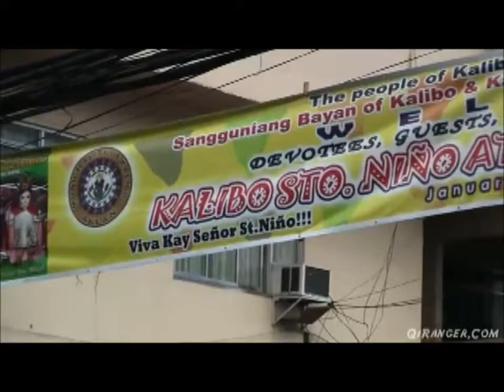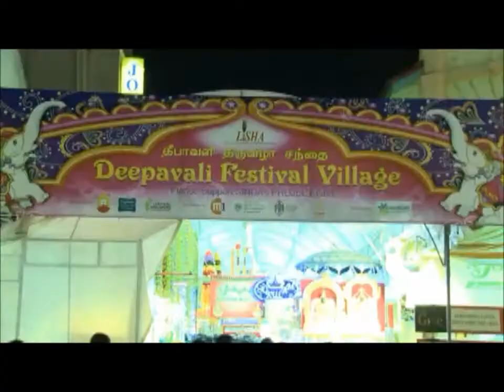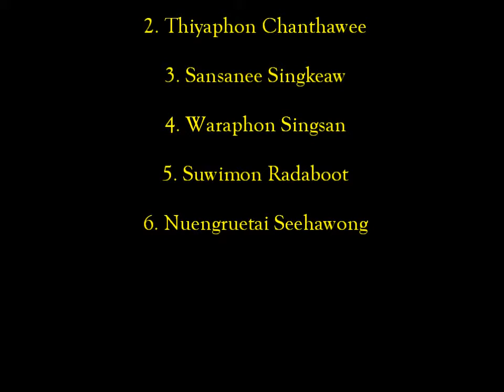Culture of Asean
งานสำคัญของการเรียนรายวิชา การสื่อสารภาษาอังกฤษ ไม่ต้อง like แค่ view เดียวก็เป็นพระคุณอย่างสูง ครับผม ^_^